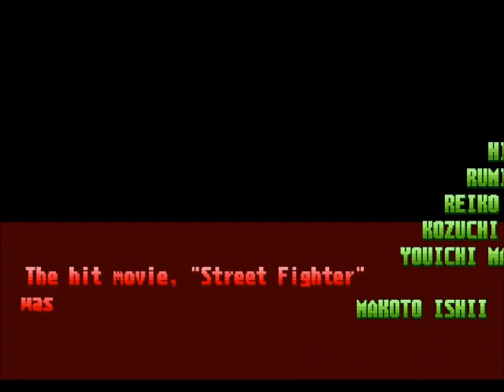Street Fighter Alpha 3 Arcade Mode Part 6(Final Part) Gameplay and Commentary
Street Fighter Alpha 3 Walkthrough with Gameplay and Commentary. Where I do a Let's Play with Fei Long through Arcade Mode of Street Fighter quite well.
This is a 2d Fighting Game on Playstation 1, well worth a play

Another great video compilation of combos and V-ism glitches for Street Fighter Alpha/Zero 3. There's lots of crazy stuff that i've never even knew about!